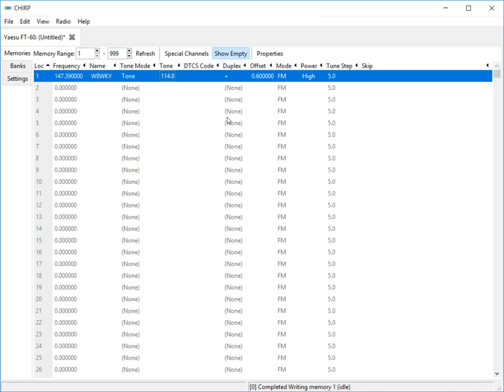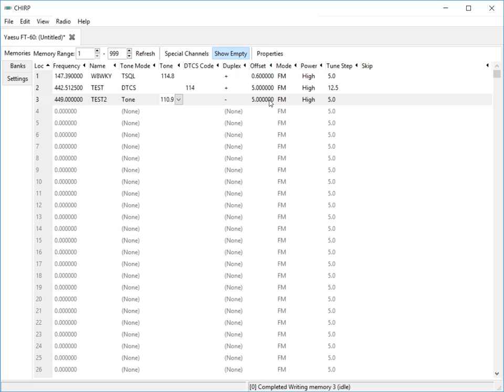Entering New Memory Configuration Manually in CHIRP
Embedded video Entering New Memory Configuration Manually in CHIRP from the SARA Radio and Programming Clinic. Video for slide 62.